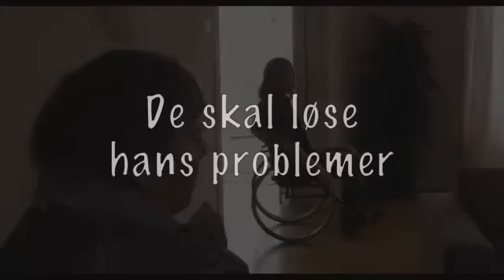Kunsten å tenke negativt - trailer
Film trailer for the Norwegian movie "Kunsten å tenke negativt" (The Art of Negative Thinking), a black comedy due for release in Norway in november 2006.